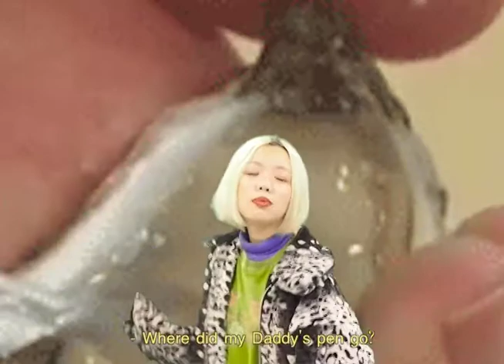RISD Music Video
In video and film, machines present a series
of still images, combined in a way that
causes the eye to perceive motion.
Graphic design for video involves
manipulation of lighting, two-dimensional
design, three-dimensional design, and sound
in order to create audio-visual narratives. A
graphic designer gains access to many kinds
of images, not only items from life, but also
type and pure form.
As in Music-Video, students will learn to
create narratives with a theatrical feeling, but
the video medium adds the dimensions of
time and movement to a designer’s toolbox.